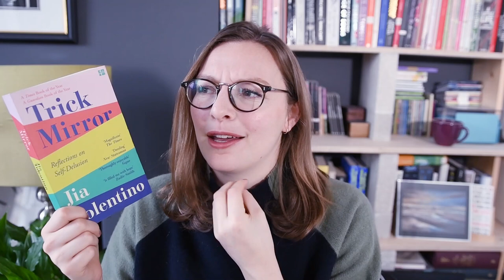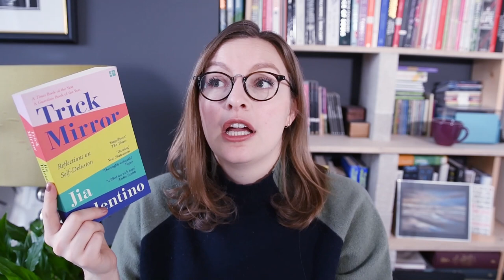November & December Reviews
A touch later than usual! I have eight delightful books to talk about before January reviews next week.
Timestamps, ratings, and links below the fold ↓

0:00 Intro
0:32 Never Let Me Go by Kazuo Ishiguro

3:27 Trick Mirror by Jia Tolentino

5:15 We Wish to Inform You That Tomorrow We Will Be Killed With Our Families by Philip Gourevitch

8:52 Jonathan Livingston Seagull by Richard Bach

11:11 Thank You, Jeeves by P. G. Wodehouse

13:47 Sum by David Eagleman

17:54 Words of Radiance by Brandon Sanderson

17:59 Oathbringer by Brandon Sanderson

19:25 Goodbye